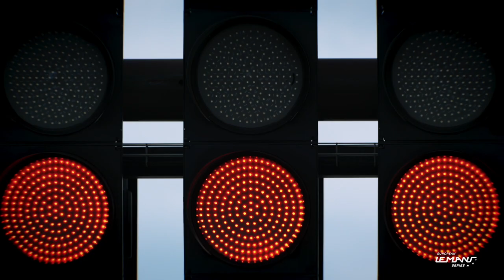Racing at home. Finally!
After a 2-year break, I was finally back on home soil at the Red Bull Ring, and got the chance to race the ''Drive Fast, Act Faster'' car surrounded by the Austrian forests. Come and join me behind the scenes!